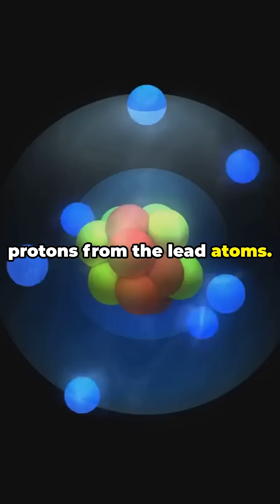Modern Day Alchemy?!?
In this fascinating journey into modern alchemy, we explore how scientists at the Large Hadron Collider (LHC) are turning lead into gold! Discover the groundbreaking experiments that illustrate the principles of nuclear physics and the remarkable processes behind this transformation. As we delve into the science, we'll uncover the historical quest for gold and its significance in human culture. Join us for an eye-opening discussion that merges ancient legend with cutting-edge technology.